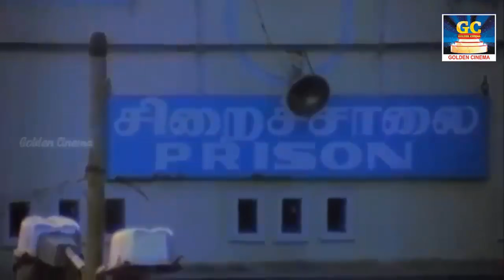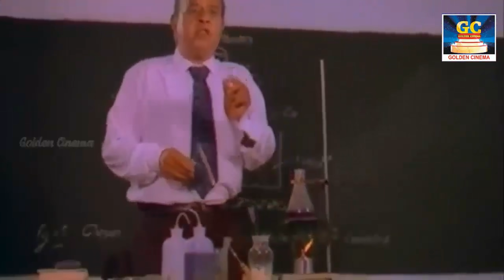ஈரமான ரோஜாவே படத்தின் அசத்தலான காட்சிகள் | Tamil Movie Scenes | HD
Movies
ShortFilms
Special Programs
Events
Movie News